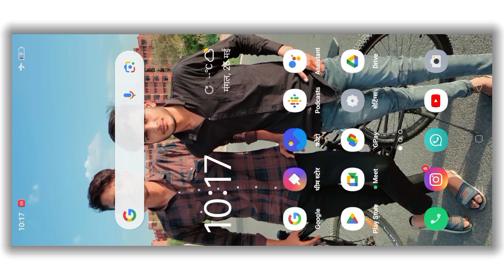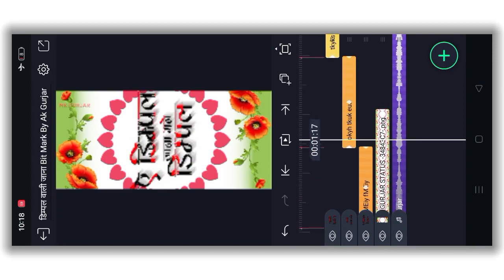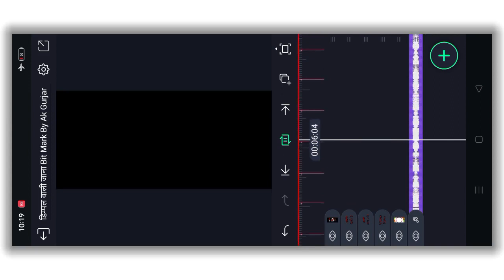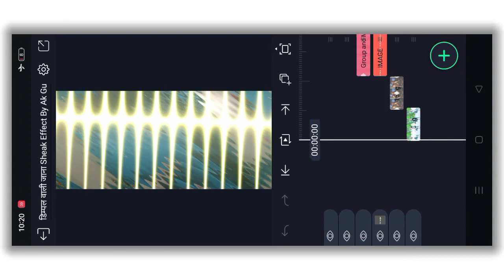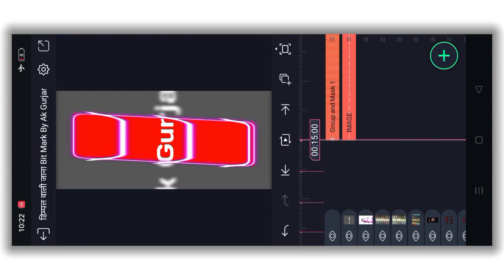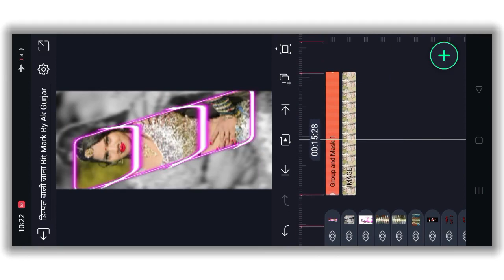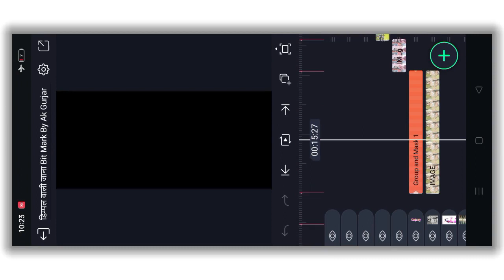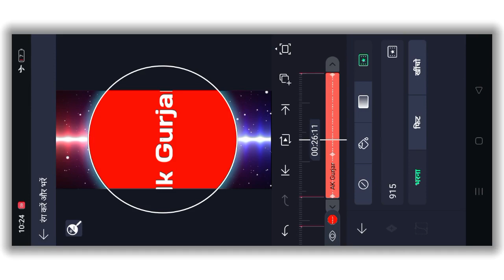डबल डिम्पल वाली जाना (राजु रावल) Alight Motion Status video Editing Rajsthani trending Song me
हमारे यूट्यूब चैनल Ak Gurjar Oficial में आपका स्वागत है अभी तक आपने हमारे चैनल को सब्सक्राइब नहीं किया तो चैनल को सब्सक्राइब कर ले व्हाट्सएप स्टेटस से संबंधित न्यु न्यु वीडियो लाते हैं अगर आपको कोई प्रोब्लम हो तो आप‌ लोग मुझे इंस्टाग्राम पर  sms कर सकते हैं 👇👇

 me tenu pyar karda alight metien editing
alight motion video editing
Halightmotionvideoediting
गुर्जर स्टेटस
alight motion video editing rajasthani
motion 2022
rajasthani alight motion video editing
एमके गुर्जर स्टेटस
alight motion video
alight motion video editing manraj deewana
alight pi
mk गुर्जर
एमके गुर्जर
एलाइट मोशन
एलाइट मोशन वीडियो
qujarati adivasi_status_banaen
2023 का स्टेटस
35 टुकड़ा लव का
alight motion
alight motion video editing marwadi
alight motion वीडियो
alight मोशन वीडियो
alpesh creation new video editing
gali me thare dhuwa dhuwa
Logo editing
Logo editing video.
meri jaan tune mujhko pagal hai kya alight...
mk gurjar
ml गुर्जर स्टेटस वीडियो
my love m
nambar palla pe likhiya original song
new version alight motion download link
number palla pe likhya status
pirellab editing
singer ramhel qurjar
एलाइट मशिन इफेक्ट
एलाइट मोशन एडिटिंग
एलाइट मोशन स्टेटस
नंबर पल्ला पर
भुल गया जग सारा तेरे नाल प्यार है।
मेनु लगा लादे मंगा जा मर जानिया
मेरे सपनों की गलियों में
मेरे सपनों की गलियों में तेरा इश्क रहता है
राजस्थानी स्टेटस वीडियो
रितेश एडिटिंग
लाइट मौसम
वीडियो एडिटिंग
साउथ मूवी
स्टेटस सांग